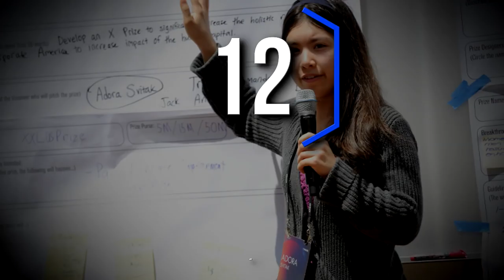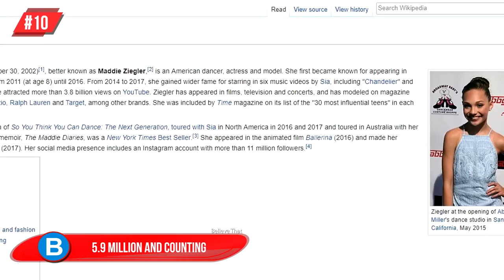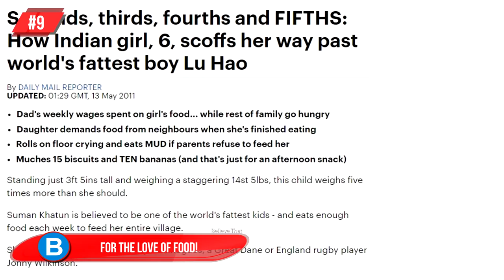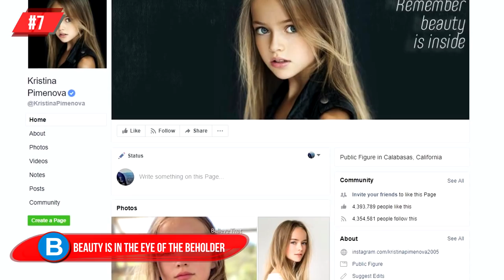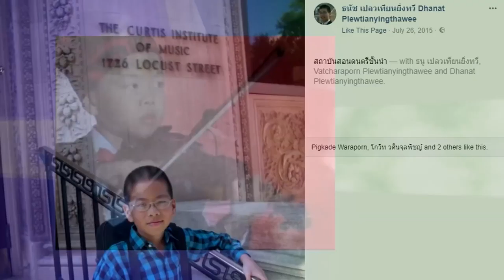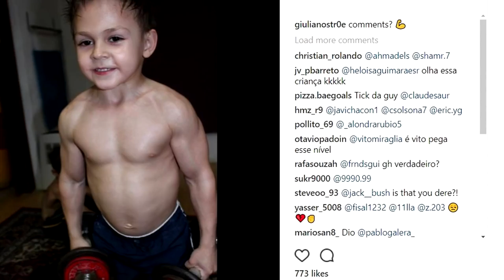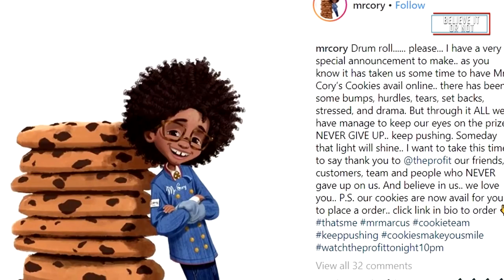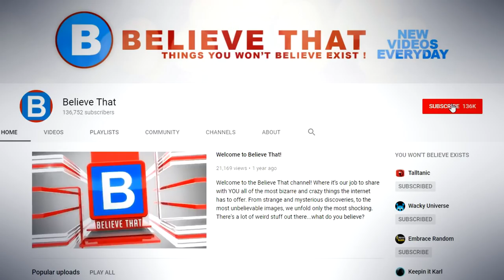12 Kids You Won’t Believe Exist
So says Dr Seuss and she may not be a doctor yet, but Adora Svitak may very soon well be!
She is thought to be one of the most intelligent children alive, and was described as the “tiny literary giant”. She is 15 years old now, but at the age of 7, Adora was already a teacher! In that same year she published a book featuring a number of short stories, she began blogging and keeping an online journal – which contained her thoughts about major international issues happening at that time.
Based in the states, Adora has blogged for Huffington Post, Mashable, Edutopia, Vice, Gulf News and many more. In 2012 she was included in the Huffington Posts list of 18 most amazing people under the age of 18.
I’m off to go and study a Dictionary!

6 - Every child is an artist….
So says Pablo Picasso, until they grow up that is. Meet 16-year-old Dhanat Plewtianyingthawee from Thailand. He began painting the most incredible images when he was just 3 years old, and has since created more than 2000 pieces – many having been sold at very high prices and garnering international attention. He is also an acclaimed violinist, and plays all around the world. He loves golf, Thai boxing, Astronomy and Chess and to top it all off, apparently he is actually a very nice, friendly kid.
He was def. first in the cue when it came to talents!

5 - Brute Strength…
I’m not sure of the point of this really, but I guess it’s sort of along the same fascination we have with shows like Toddlers and Tiaras… meet Romanian mini body building champion, Giuliano Stroe. He made it into the Guinness Book of World Records for the fastest 33 feet hand-walk, whilst holding a weight ball between his legs, and since then has continued to break many other world records. His YouTube Videos have been watched millions of times – but it wasn’t all fine and dandy! Child services did intervene at one stage, and removed Giuliano and his brother from their father’s care. He won back custody of the boys and continues to ensure their workout routine is uninterrupted.

The Cookie Monster!

4 - Cory Nieves was 5 years old when he launched a cookie business in order to buy his mom a car. Clearly we haven’t been teaching our own kids the right things… forget about tying shoelaces!
Cory started off by selling hot cocoa, and that idea turned into cookies without all the artificial rubbish in them. He won’t give the secret to his perfect cookies, but gives his assurance they are all made with love.
He appeared on Ellen not too long ago and received a brand new car for his mom, plus $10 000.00 in cash. He is very aware that his unique looks help him in getting himself and his cookies noticed, and he says “Presentation is the key to success”.
We can learn a thing or two from this kid.

3 – The next Steven Spielberg?
Zuriel Oduwole holds the title of the youngest professional filmmaker. She entered a documentary making competition at her school, all about the Ghana revolution and realized that her passion was creating documentaries. She taught herself online to make films, and has since produced 3 more films documenting issues in Africa.
She is also a female education activist, and works hard for the advocacy of education for girls in Africa. This has made her the youngest person to be interviewed by Forbes Magazine. In 2014 she was also listed in Business Insiders “Word’s Most Powerful Person at Every Age”.
You Go Girl!

2 – Lady Luck
It all started when Hannah Taylor was 5 years old, and noticed a homeless man eating from a rubbish can… she knew she had to do something. She began Hugs with Ladybugs, and painted baby food jars just like ladybugs. She then asked various stores if she could leave the jars at the counters, to collect the small change.
Taylor is already 19 years old, and has raised over $4 million for the homeless!

1 – Water smart
At the mere age of 6, Ryan Hreljac was horrified to hear that kids in Africa had to walk many miles daily, just to get water! This was in 1998, and within 12 months he built his first well in a Northern Uganda Village. This was the beginning of the Ryan’s Well Foundation, which has so far finished an incredible 667 projects, in 16 different countries. His dream and vision has provided clean water and sanitation to more than 714 000 people. Isn’t it amazing what one can achieve, even at such a young age?